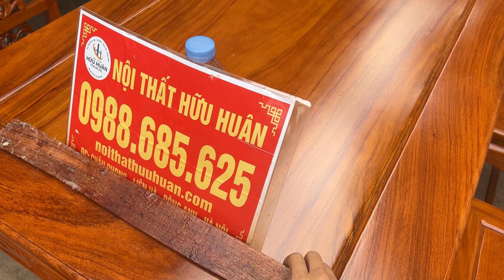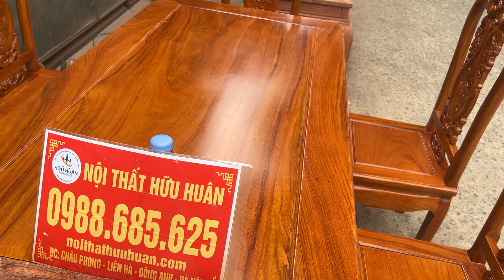Bộ bàn ghế ăn gỗ gõ đỏ của anh Chiến ở Cẩm Khê-Phú Thọ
-Chất liệu gỗ gõ đỏ 100%
-Hàng dày vip: khuôn 3cm ván 1,5cm
-Bàn 90x1m8
-Hoàn thiện PU cao cấp
⛳️Cửa hàng trưng bày:  ngõ 482, đường Cổ Loa, Uy Nỗ, Đông Anh, HN